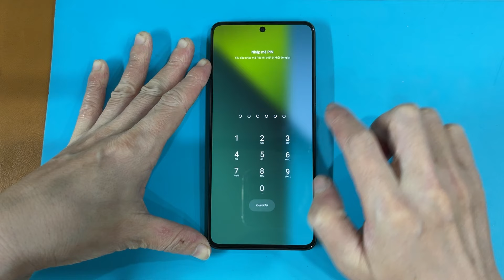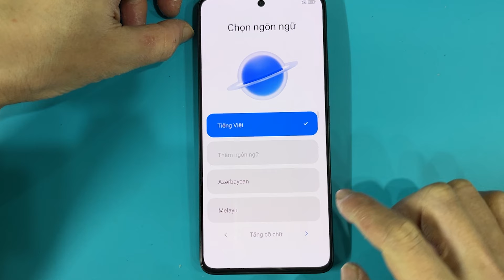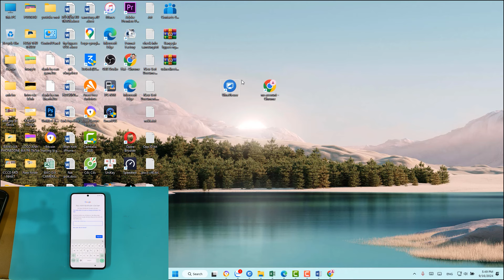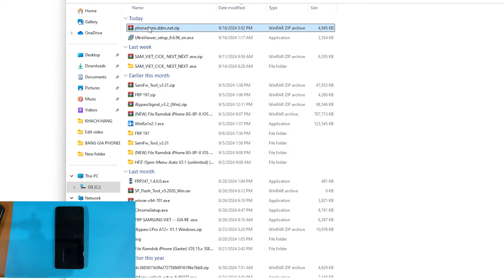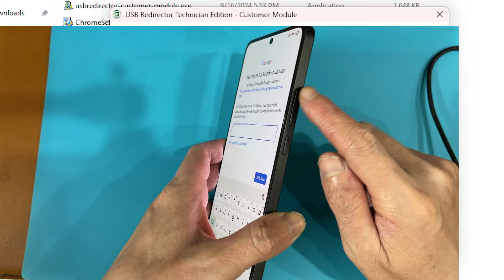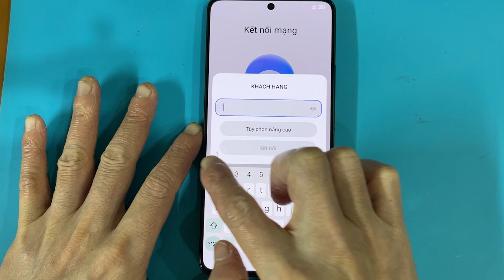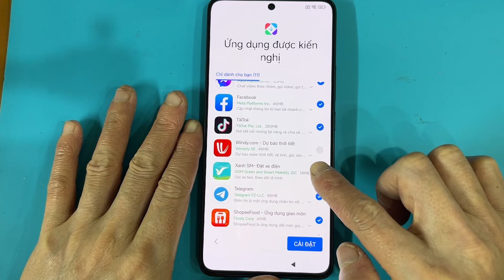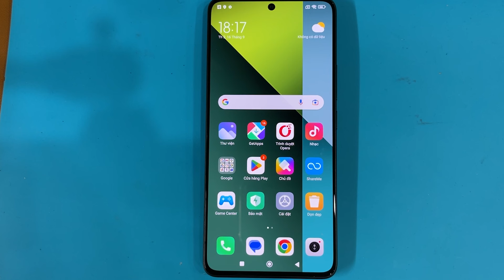Mở khóa và xóa xác minh Google tất cả Xiaomi, Redmi, Poco, Black Shark bằng Server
Mở khóa và xóa xác minh Google tất cả điện thoại Xiaomi, Redmi, Poco, Black Shark online bằng Server… Khi các bạn quên mật khẩu mở khóa màn hình và quên luôn tài khoản Google đã đăng nhập trên điện thoại. Đang chạy phiên bản android bất kỳ 9, 10, 11, 12, 13, 14…, đang chạy hệ điều hành Miui, Xiaomi HyperOS
Link tải tool kết nối: